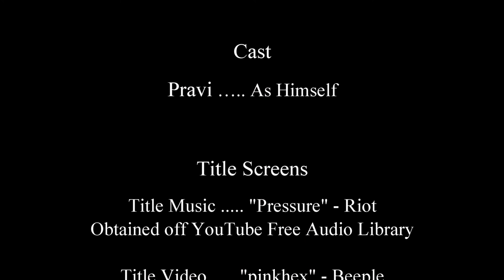Character Class Live - Wraith: The Oblivion!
A recording of a live stream I did on August 19th, 2017 where I spent a good while talking all about Wraith: The Oblivion, the setting, character creation, house rules, storytelling, The Shadow and other things!